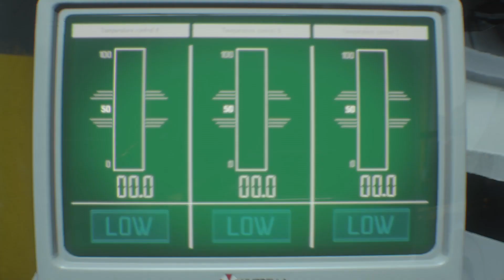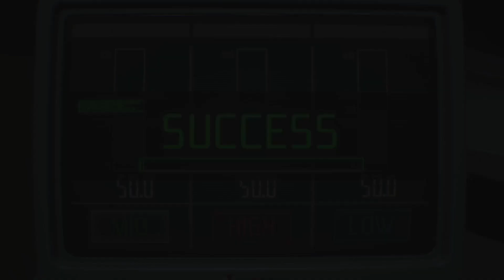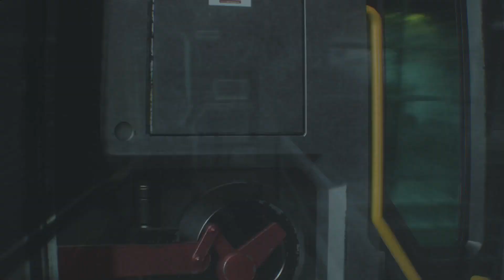Resident Evil 3 Remake | Playthrough - Part 3 (Hospital, Underground Facility, NEST Labs, Ending)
Playthrough of the Resident Evil 3 remake. Part 3 is the final part of the game taking place under the hospital.

Areas are timestamped in the description

00:00 Hospital (Jill)
13:07 Underground Facility
29:28 NEST Labs
49:31 Nemesis Boss Fight 3
59:30 Nemesis Boss Fight 4 (Final)
01:04:39 Ending